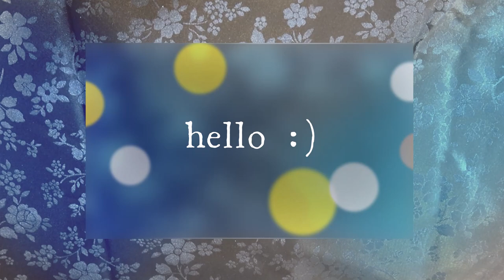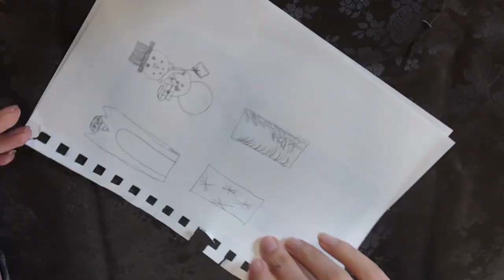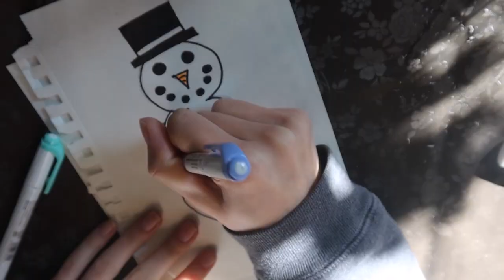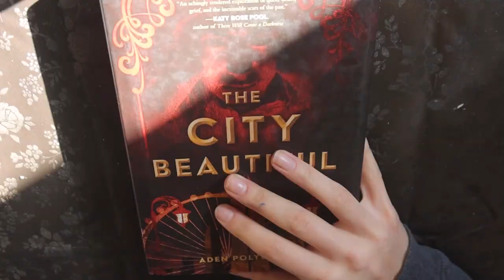winter bookmarks 🐧 diy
Hello everyone :) In today's video, I make some bookmarks for the winter season!!!